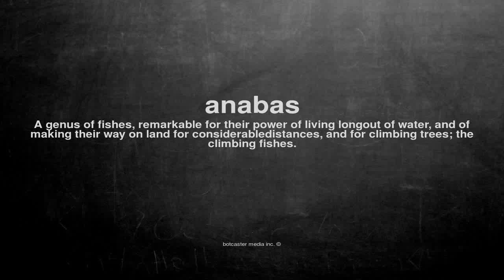What does anabas mean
What does anabas mean in English?